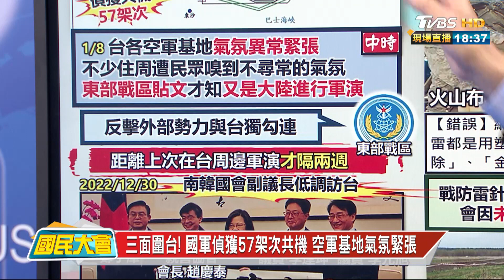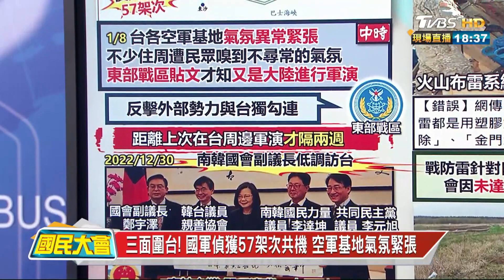三面圍台! 國軍偵獲57架次共機 空軍基地氣氛緊張 國民大會 20230109 (3/4)